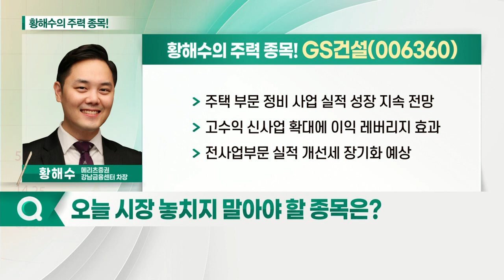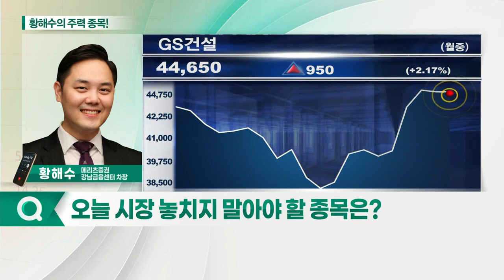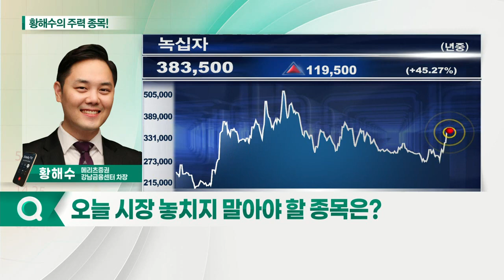GS건설, 녹십자, 대한항공, 레고켐바이오_황해수의 주력 종목 (20210902)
1. GS건설(006360)
2. 대한항공(003490)
3. 녹십자(006280)
4. 레고켐바이오(141080)

- 주택 부문 정비 사업 실적 성장 지속 전망
- 고수익 신사업 확대에 이익 레버리지 효과
- 전사업부문 실적 개선세 장기화 예상

녹십자(006280)
- 2분기 실적 저점 구간… 하반기 높은 이익 성장 전망
- 3분기 컨센서스 상회하는 실적 예상
- CEPI(전염병대비혁신연합), 코로나 백신 본계약 모멘텀 유효